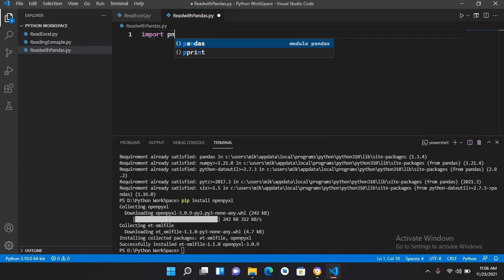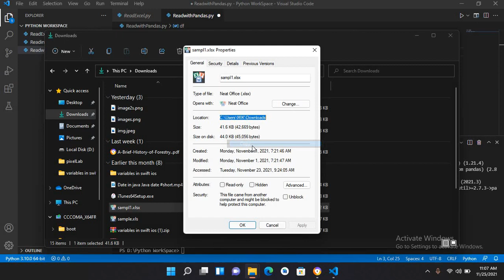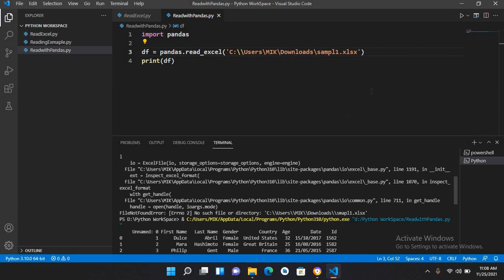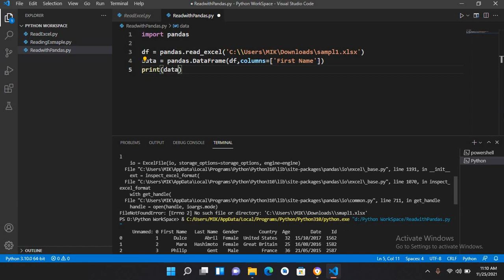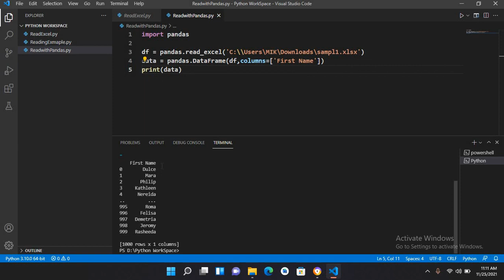Read Excel File IN PYTHON WITH JUST ONE LINE OF CODE | Import Excel data file into python pandas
in this tutorial we are going to use pandas library to read excel files with just one line of code
Read Excel with Python Pandas
Read Excel files (extensions:.xlsx, .xls) with Python Pandas. To read an excel file as a DataFrame, use the pandas read_excel() method.

You can read the first sheet, specific sheets, multiple sheets or all sheets. Pandas converts this to the DataFrame structure, which is a tabular like structure

Excel
In this tutorial we use an example Excel file. The programs we’ll make reads Excel into Python.
Creat an excel file with two sheets, sheet1 and sheet2. You can use any Excel supporting program like Microsoft Excel or Google Sheets

How to Import an Excel File into Python using Pandas
You can easily import an Excel file into Python using Pandas. In order to accomplish this goal, you’ll need to use read_excel.

Reading Excel File in Python
We can use the pandas module read_excel() function to read the excel file data into a DataFrame object.

If you look at an excel sheet, it’s a two-dimensional table. The DataFrame object also represents a two-dimensional tabular data structure.
In this short guide, you’ll see the steps to import an Excel file into Python using a simple example.
But before we start, here is a template that you may use in Python to import your Excel file:

Import Excel data file into python pandas : Read Excel File